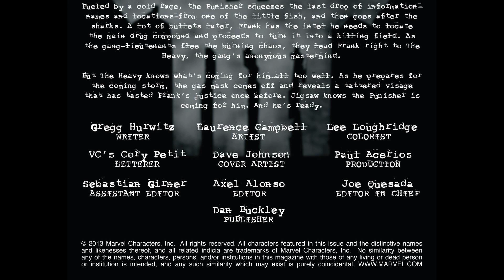The Punisher v06 065 2009 comic book